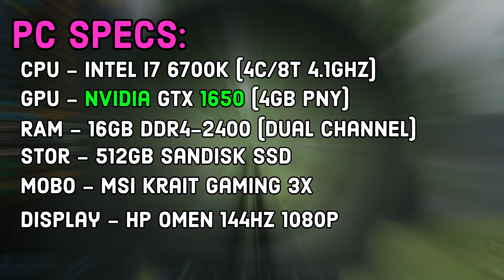Squad - GTX 1650 Benchmark FPS Test | Custom Settings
All your engagement and comments mean the literal world to me receiving your support!

Hot-Damn! This  GTX 1650 FPS test was recorded on the GTX 1650 on custom settings in 1080p. All GTX 1650 Squad FPS Test Performance Test footage was captured via shadowplay!

I also have hardware used in my videos listed below

Try out AmazonFresh with this free 1-month trial!
Try out Amazon Prime with reduced pricing here!
Try out Twitch Prime with this free 1-month trial!
Create an Amazon account for your business like I did!

FrameRated is a small YouTube channel that focuses on benchmarking gaming hardware that is affordable to your everyday consumer and strives to test all games that are current with all hardware at its disposal.

Amazon product links (used in this video):
You can find the GPU used in this video here!
The GTX 1650 used in some of my videos!
The Acer Nitro 5 + Other models used in my other videos can be found here!
You can find the CPU i7 6700k used in my videos here!
You can find the GPU GTX 1660 Ti used in my videos here!

FrameRated & Friends content and community website!

Desktop 1 Specs:
Intel i7 6700k CPU 4C/8T @ 4.0Ghz
Nvidia MSI GTX 1660Ti Ventus GPU 6GB
16GB DDR4 RAM 2133MHz
512GB SSD
750W PSU
MSI Krait Mobo
24" HP OMEN 1080p 144hz gaming monitor

Desktop 2 Specs:
PNY GTX 1650 GPU 4GB
16GB DDR4 RAM 2133MHz
512GB SSD
750W PSU
MSI Krait Mobo
24" HP OMEN 1080p 144hz gaming monitor

Desktop 3 Specs:
MSI GTX 1660 GPU 6GB
16GB DDR4 RAM 2133MHz
512GB SSD
750W PSU
MSI Krait Mobo
24" HP OMEN 1080p 144hz gaming monitor

Laptop Specs:
Intel i5 8300hq CPU 4C/8T @ 3.2Ghz
Nvidia GTX 1050Ti GPU 4GB
16GB DDR4 RAM 2400MHz
240GB SSD
15.6" 1080p 60hz Display